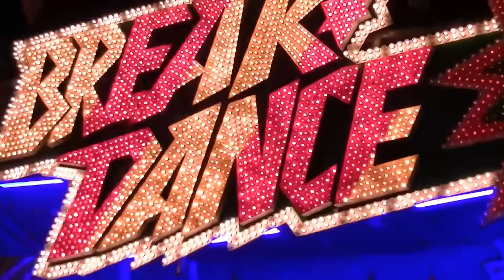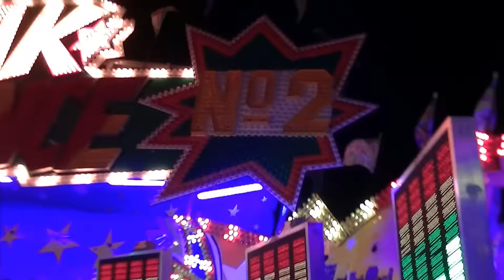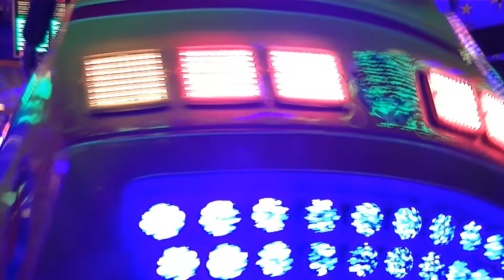Break Dance No.2 - Bonner (Offride) Video Herbstkirmes Ahlen 2015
Break Dance No.2 von Bonner Offride Video auf der Herbstkirmes in Ahlen 2015. Break Dancer Kirmes Ahlen 2015. Fahrpreis: 3€